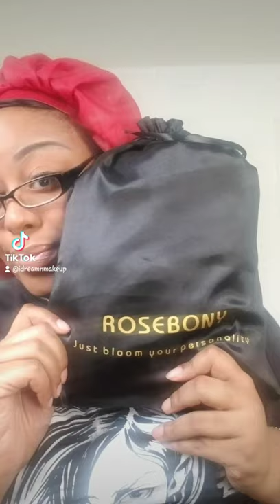Rosebony Box Braid Headband Wig Transformation!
Hey Dreamers!! Have you or would you ever try a headband wig??

Style: Small to medium size box braids

Color: T1B/27